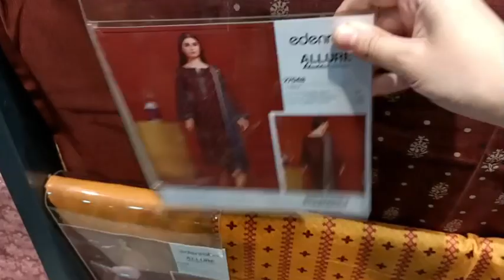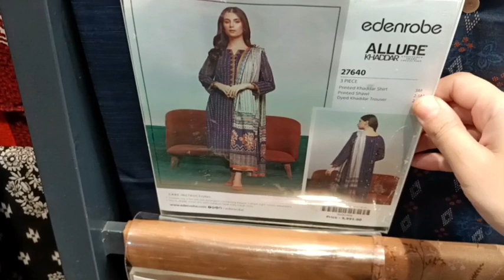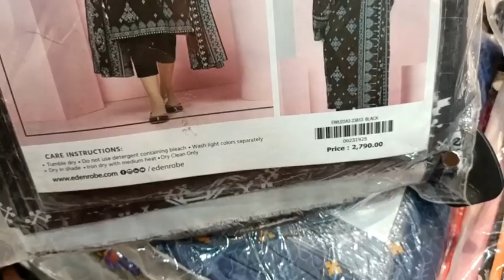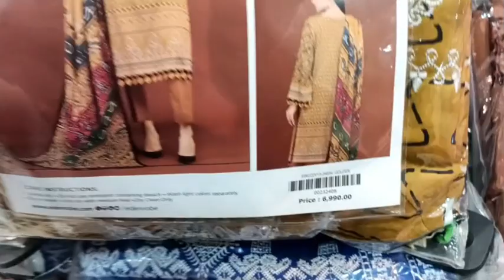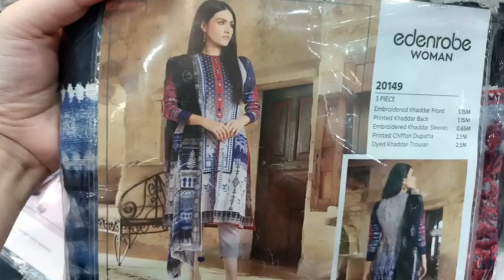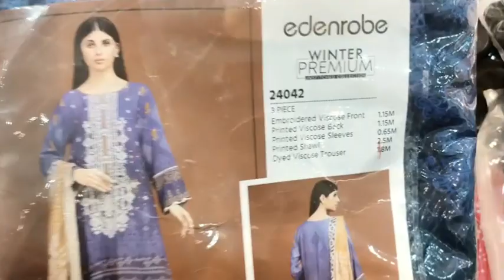Edenrobe Flat 50% & 40% Winter Sale today